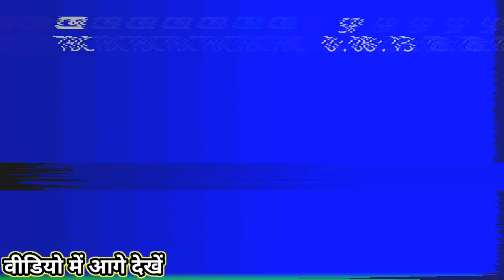video Badnaam kar Diya sabhi babaon ko_धीरेंद्र कृष्ण शास्त्री और आसाराम_राम रहीम सभी एक हैं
gaon ka Chhota Baba ne khol diya sabhi babaon ka Pol एक-एक karke bataya hakikat jaane kya hai pura Raj jaankar aap bhi chaut jaenge ki kaise Bharat mein tapasvi log rahte hain aur tapasvi log ke samne बड़े-बड़े luxury kar se chalne wale logon ke halat kya hai aaj jaankar aap bhi chauk jaenge yakin nahin tha mujhe bhi